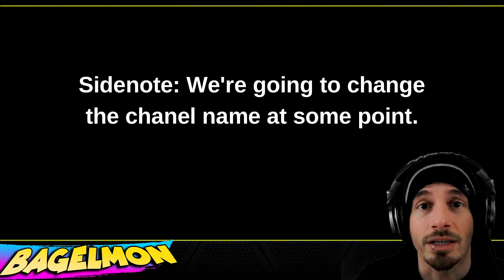Who am I? This year's $10,000 Charity Donation goal. (Channel Trailer)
GOAL: $10,000 goal by end of year. Can it be done? Yes. Am I hungry enough? I sure hope so.